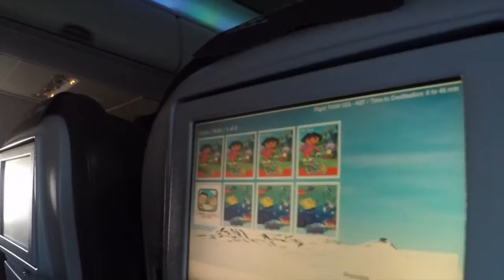Iceland 2015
Some clips from my recent trip to Iceland with my family.  We went there in august and saw some truly amazing palaces such as the golden circle, the south shore of Iceland, and the blue lagoon.  Check it out!